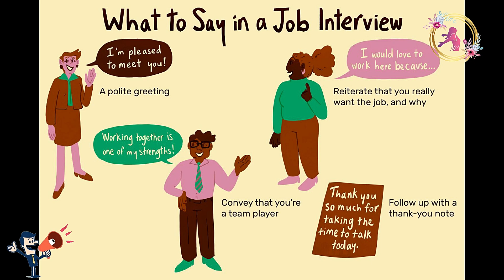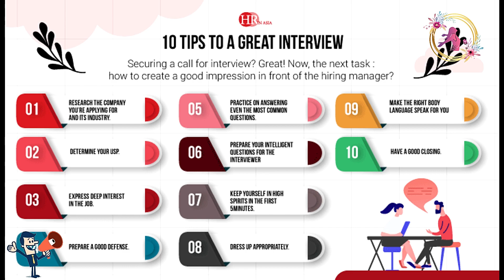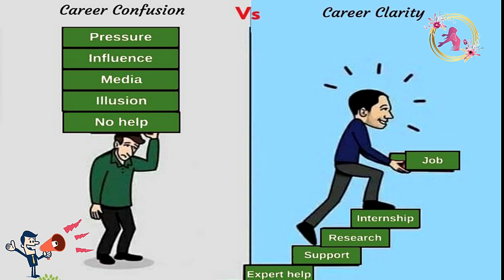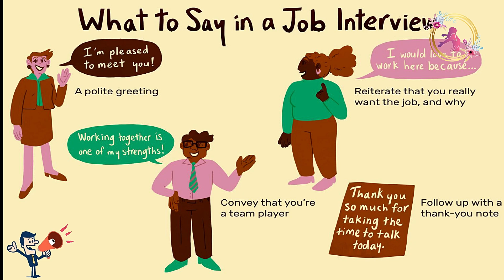Campus Interview Success Secrets |Great Ideas To Land Your Dream Job Tamil| College diary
இந்த வீடியோவில்  கேம்பஸ் இண்டர்வியூ சக்சஸ் சீக்ரெட்ஸ் !கனவு வேலையை கைப்பற்ற சிறப்பான யோசனைகள்! பற்றிய பார்க்க போகிறோம்

தயவுசெய்து பகிரவும் குழுசேரவும் கருத்துகள் எதிர்கால வீடியோவை மேம்படுத்த அனைவரும் வரவேற்கப்படுகிறோம்